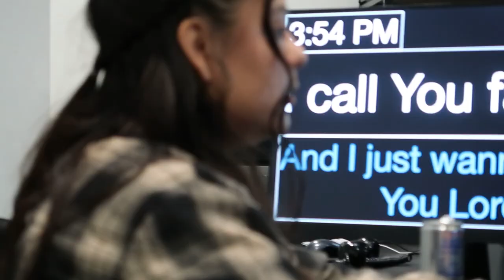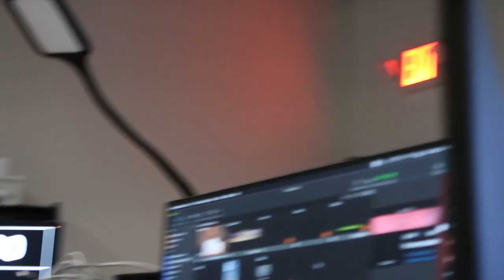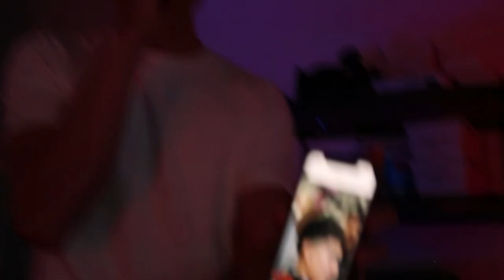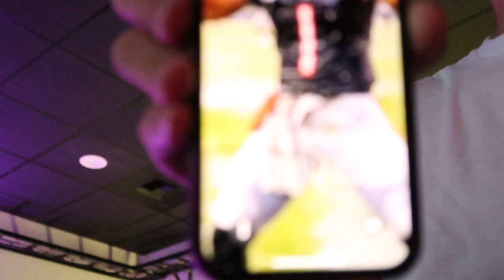Side Eye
6 minutes and 5 seconds of side eye